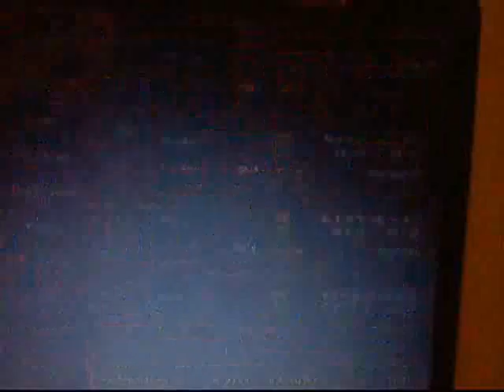Tales Of Phantasia (PS1) Spicy Curry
Suzu gets a taste of the Super Spicy Curry which burns her mouth completly. I also found this really funny to watch.

Suzu: I honestly perfer sweets. ^_^